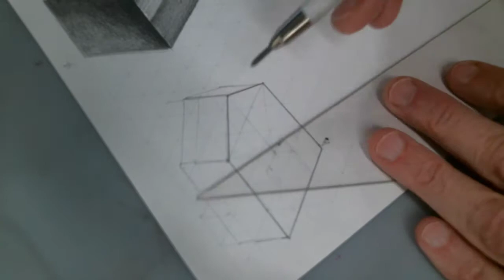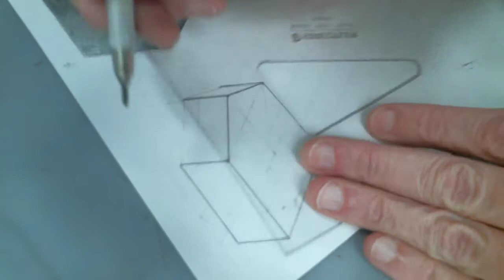18 isometric drawings in graphite 16